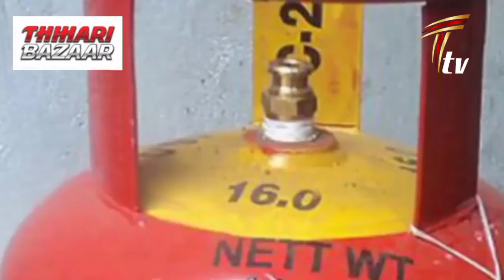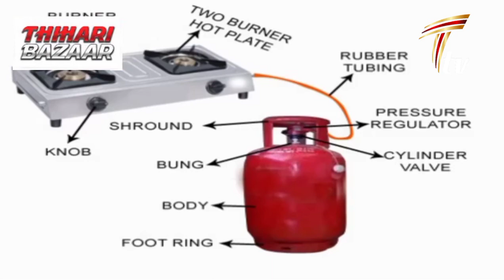சமையல் எரிவாயு பாதுகாப்பு | LPG Safety